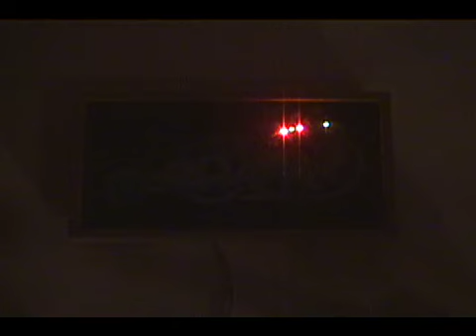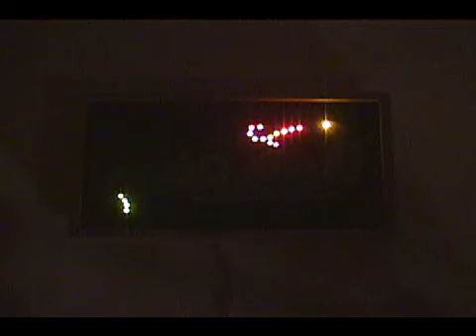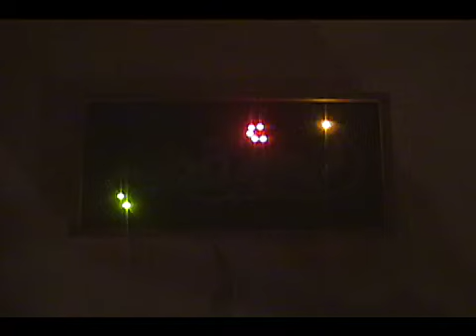Dragon Art LED Light Chaser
Dragon art in a shadow box is illuminated by a yellow led for the eye, red leds for the flame from the mouth, green leds for the tail. A backlit glow completes this beauty. Any remote control can be used to change the patterns or put the box to sleep. Electronics run by a Parallax SX microcontroller.